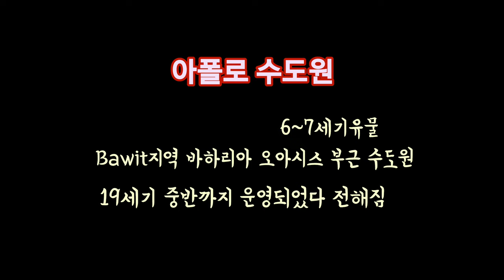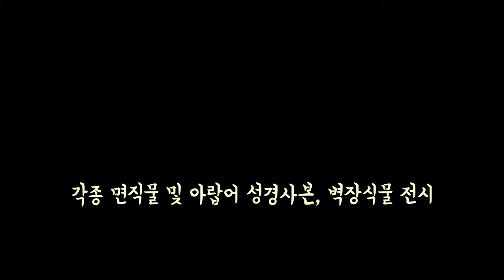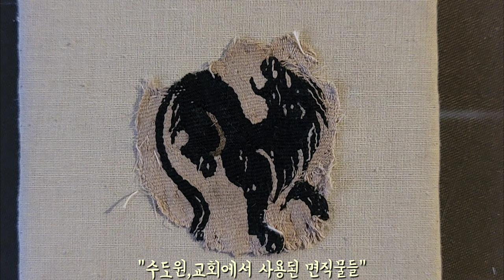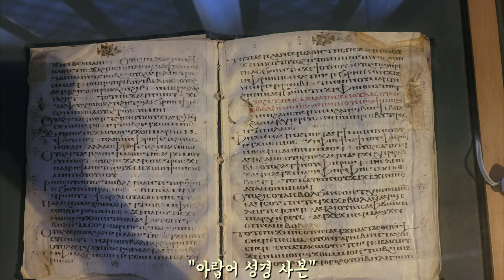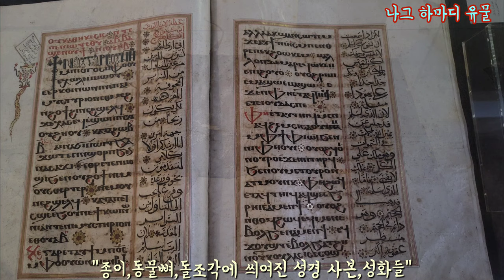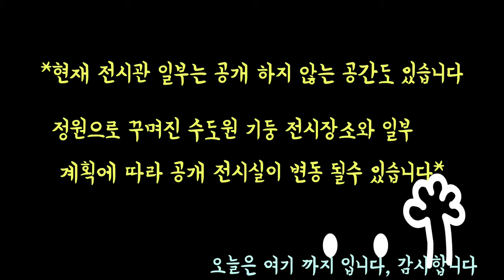초기 기독교 문화를 찾아서 _콥트 박물관(올드카이로)Coptic Museum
고대 신화와 문화에서 기독교 문화로 발전하고 자리잡아가는 과정의 유물들을 보실 수 있는 장소 입니다.
알려진 만큼 방문이 많지 않은 장소 중 한곳을 찾아 가 봅니다